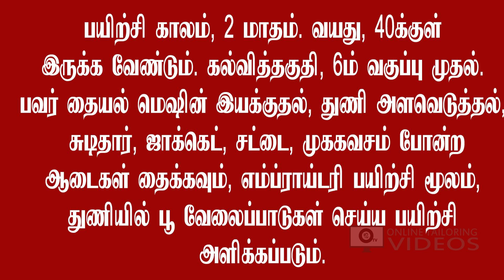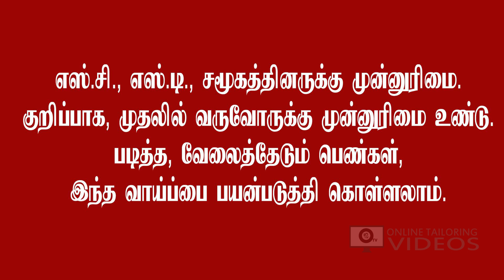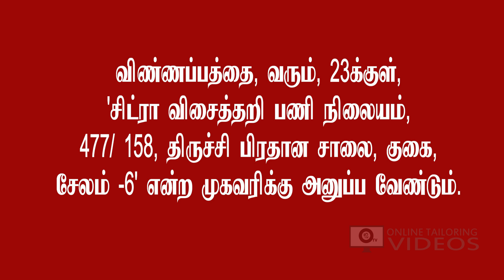மத்திய அரசின் இலவச தையல் பயிற்சி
மத்திய ஜவுளி அமைச்சகம் சார்பில், பெண்களுக்கான இலவச தையல் பயிற்சி, எம்ப்ராய்டரி பயிற்சி, அளிக்கப்பட உள்ளது